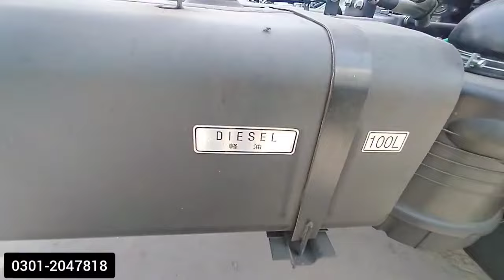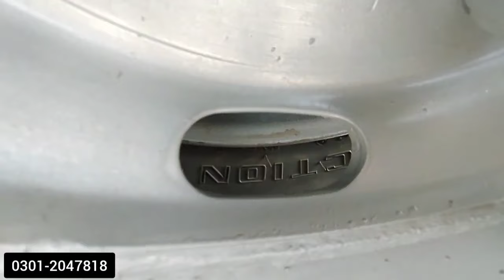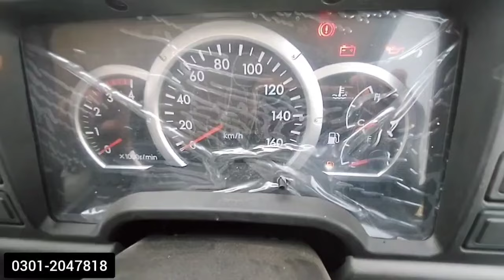King Of Trucks Mitsubishi Fuos Canter Fuso Truck Review 2024 Model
call for purchasing Mitsubishi fuso Truck 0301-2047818
muhammad awais hameed